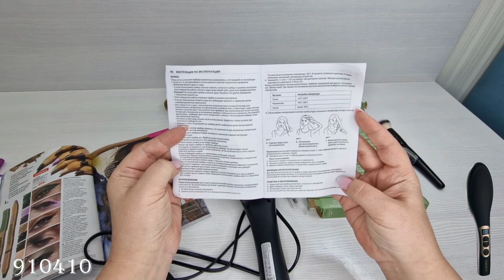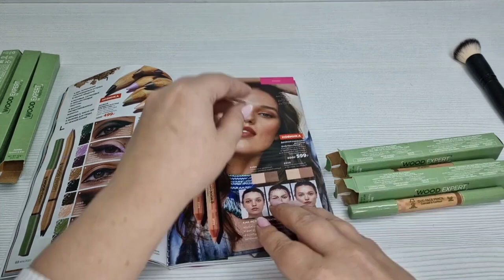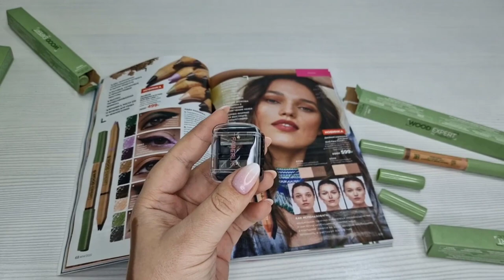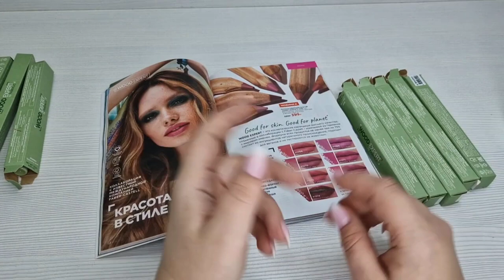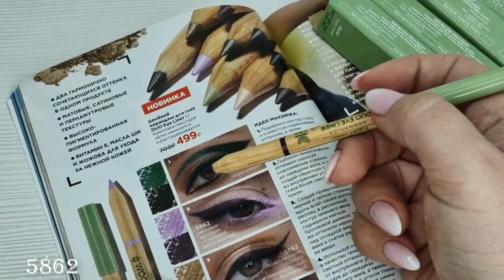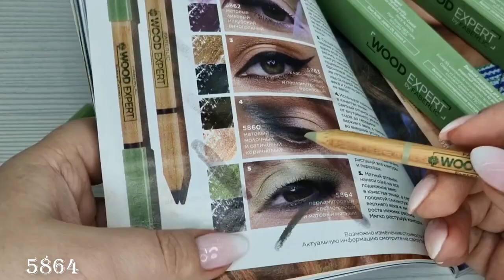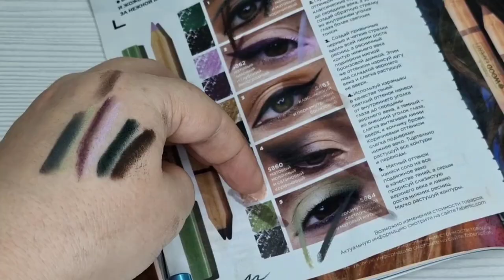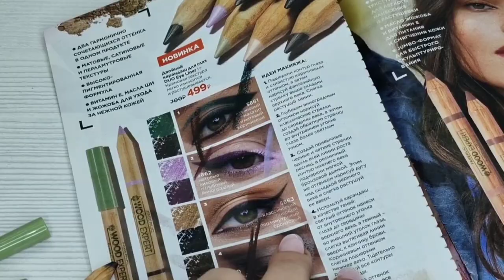Тестирую новинки 13 каталога Faberlic Двойной карандаш для лица Помада карандаш Расческа выпрямитель